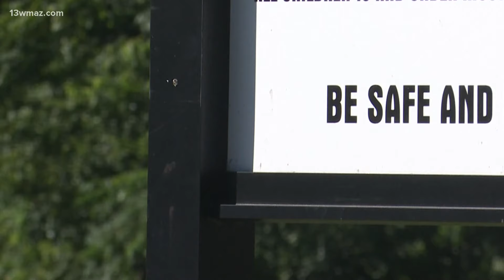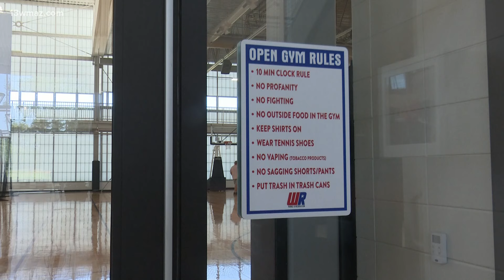New camera system coming to Warner Robins parks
The city will add Verkada security cameras to five parks and recreation facilities. It benefits their real-time crime center, which they hope to operate in 2025.